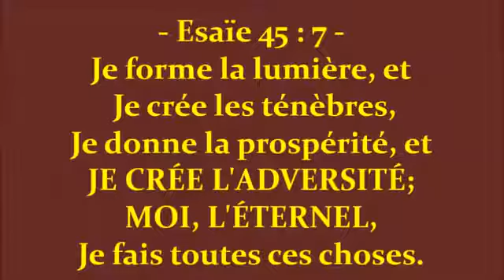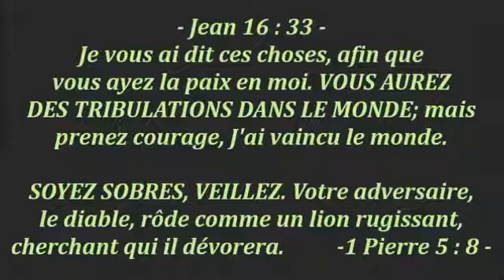Prédication - L'opposition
Si on vous dit des injures pour le Nom de Christ, vous êtes bienheureux : car l'Esprit de gloire et de Dieu repose sur vous, lequel est blasphémé par ceux qui [vous noircissent] mais pour vous vous le glorifiez. 1 Pierre 4:14